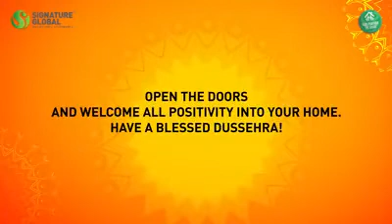Signature Global Park Gurgaon Myshopdeal 9711750505